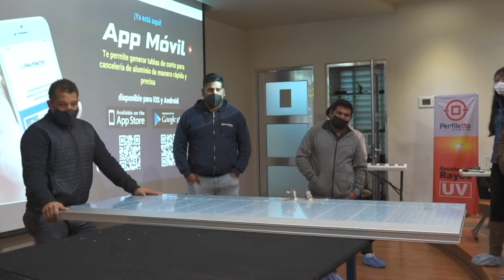¡Te esperamos en Expo MAEN 2022!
Te invitamos a la próxima expo 2022 de Grupo MAEN en donde estaremos formando parte del mayor foto de proveeduría industrial del bajío.
📆 31 de agosto y 1 de septiembre 2022
📍 Centro de convenciones isla San Marcos, Aguascalientes.
¡Te esperamos! 🫵